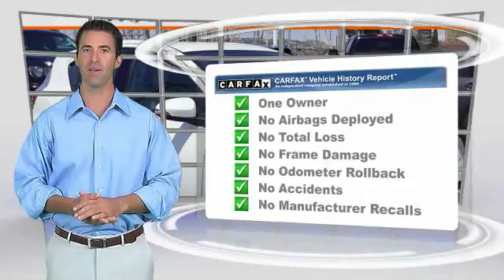2014 Toyota Prius c Orange CA U17892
2014 Toyota Prius c One

1400 North Tustin Ave.

Don't miss this 2014 Toyota Prius c. It's equipped with great features. You'll want to take this  home. Make a great choice today.